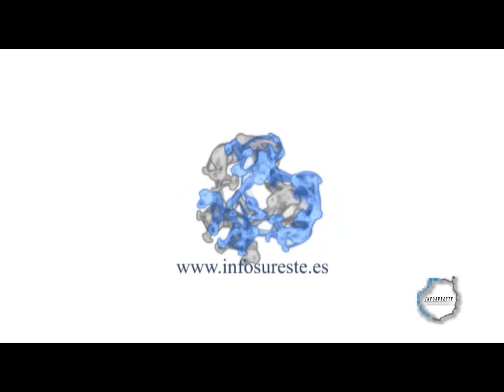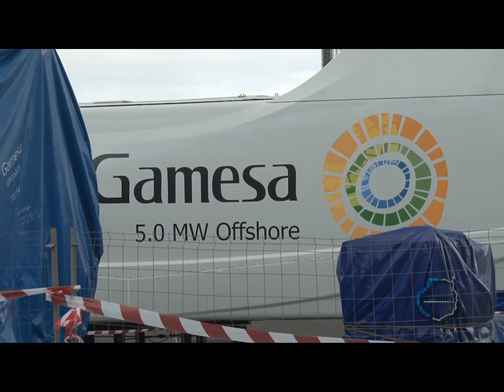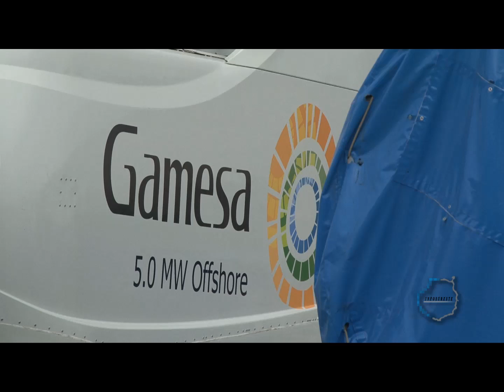primer aerogenerador offshore de España en el Puerto de Arinaga Agüimes 03-05-2013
Visita al primer aerogenerador offshore de España que se intalará en el puerto de Arinaga, Agüimes, Gran Canaria